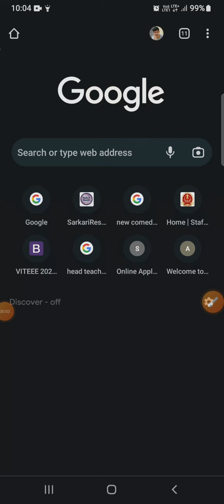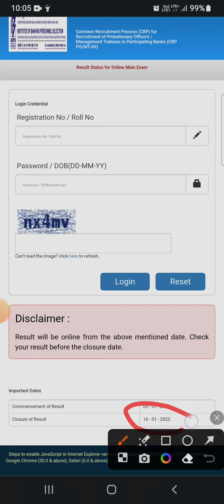IBPS PO Mains Result | IBPS PO Mains Result 2023 Kaise Dekhe ?